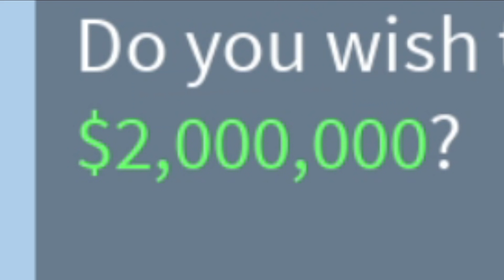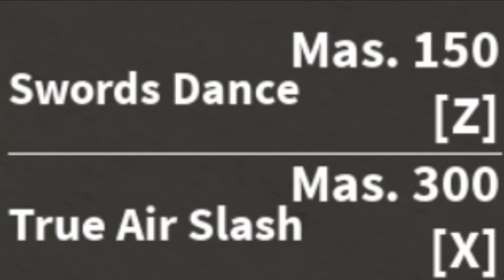SANTORYU | Roblox | Blox Fruits #8 (Filipino)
Ang paghahanap sa mga ESPADA ni Master ZORO! Roblox Blox Fruits Tagalog Gameplay!

Hit Like kung nag enjoy kayo at kung gusto niyo pang
makapanood ng content na katulad nito.

Comment niyo lang kung may request kayo.